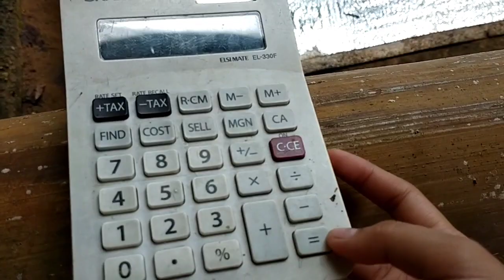Negros Oriental Escapade / bangas girl